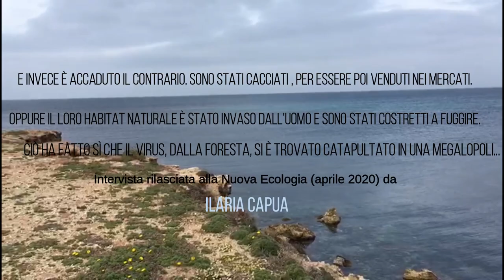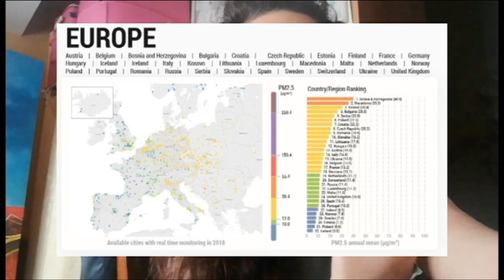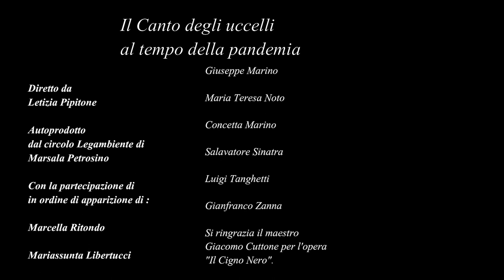Il Canto degli Uccelli al Tempo della Pandemia